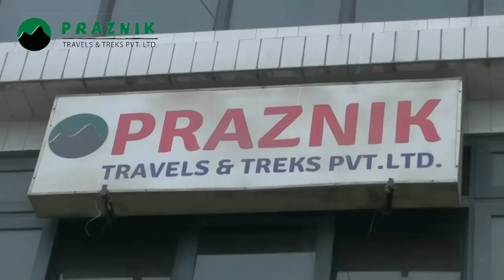Dengerous nepali road gulmi